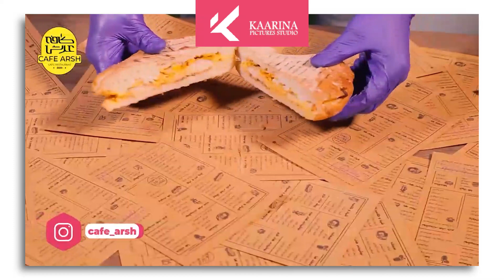Kaarina - Commercial Teaser - Arsh Cafe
Project | Commercial Teaser
Type | Restaurant
Client | Arsh cafe
Location | Tehran, Iran
Category |  Restaurant